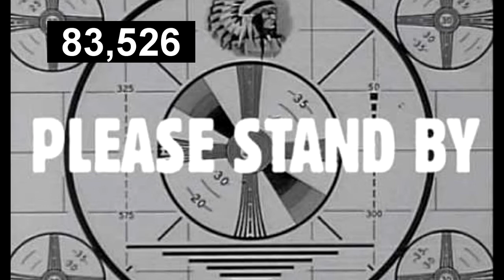Let's Spook F.E.A.R. 3 with an actual skeleton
Halloween Special!

What do you mean "not yet"?